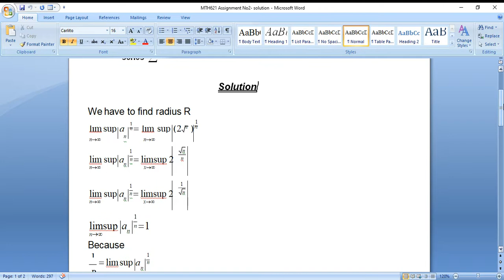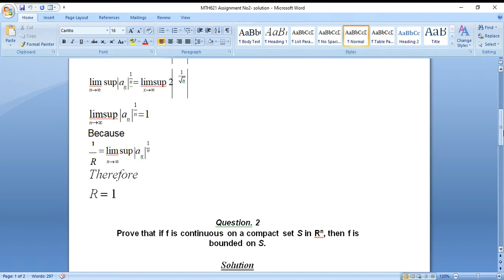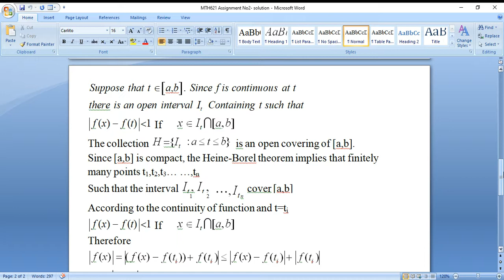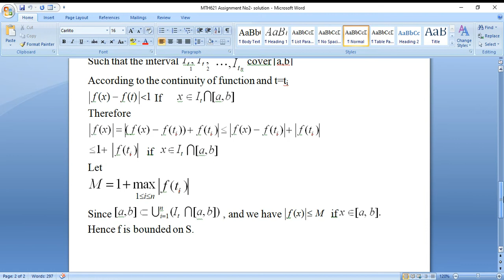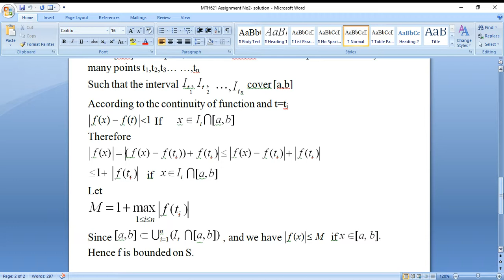MTH621 Assignment No 2 SOlution WIth file ❤